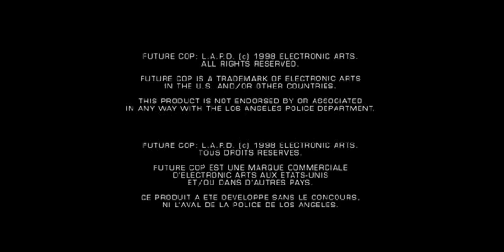[PSX-0642] Future Cop: L.A.P.D.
Game: Future Cop: L.A.P.D.
Recorded: 16/04/2024
Region: PAL